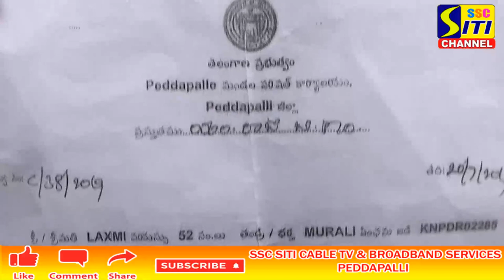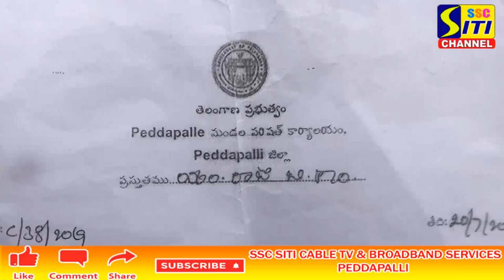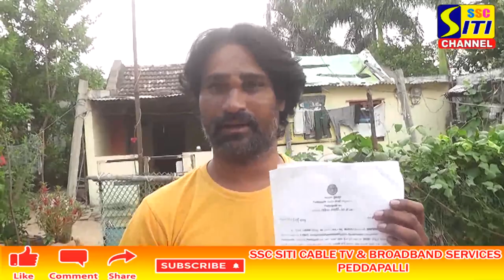నేను బతికున్నా సారు...